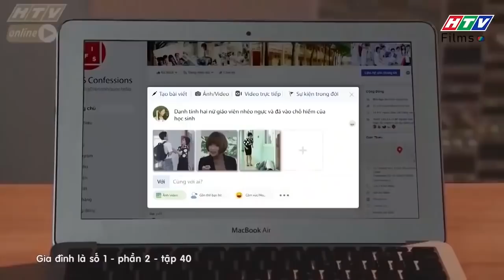Gia đình là số 1 Phần 2 | Nghiện game vô độ, Tâm Anh liều lĩnh trộm tiền của Tâm Ý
00:00 Đón xem Bánh Mì Ông Màu Phần 2
02:00 Đón xem Mẹ Trùm
04:00 Đón xem Gia Đình Là Số 1 Phần 2
06:00 Đón xem Bánh Mì Ông Màu Phần 2
08:00 Đón xem Mẹ Trùm